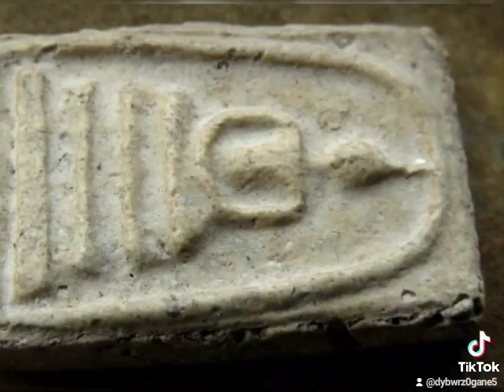Phra Som Dej Wat Ra Kung พระสมเด็จวัดระฆัง 🇹🇭🇹🇭🇹🇭Phra Som Dej 🇹🇭🇹🇭🇹🇭